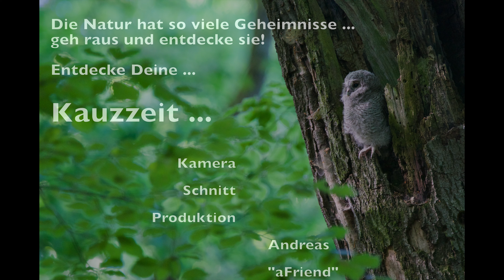Kauzzeit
Kauzzeit = Auszeit. Mein neuer Kurzfilm entführt Euch zurück an einen magischen Ort, an dem man die Seele baumeln lassen und wieder Kraft tanken kann.